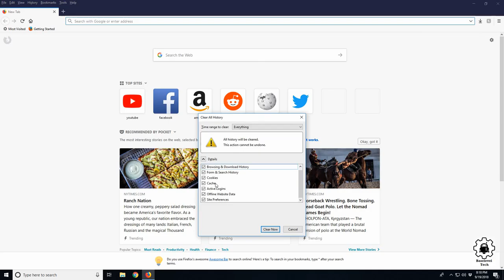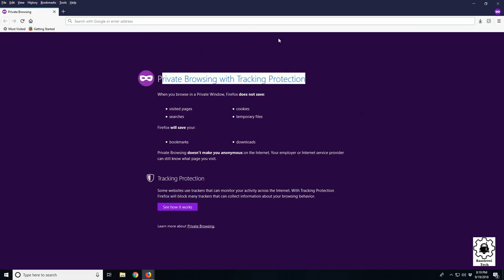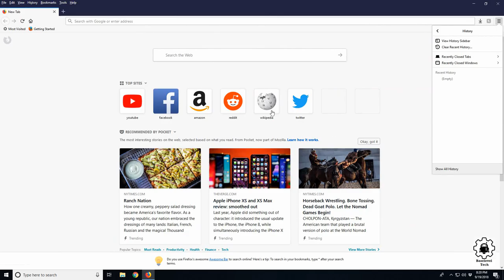Firefox history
In this video I'll go over how to clear Firefox's search history and how to Private Tabs and their limitations.